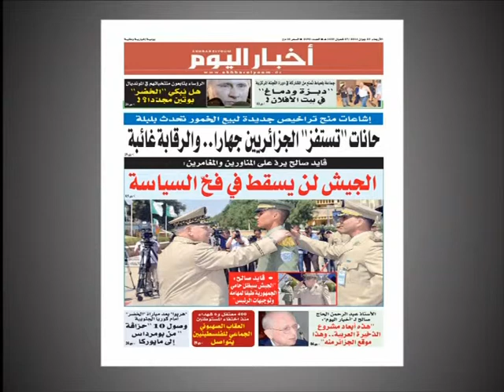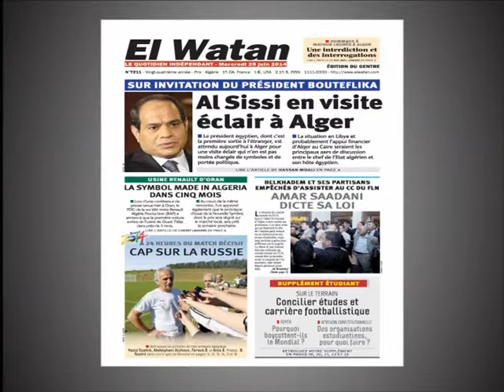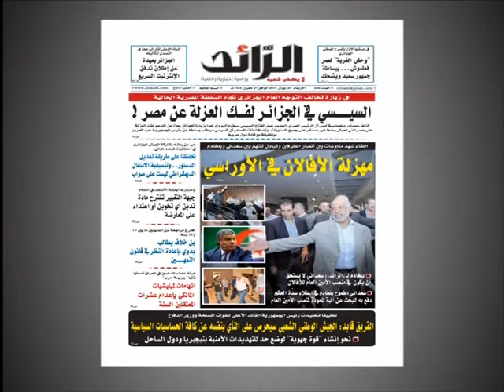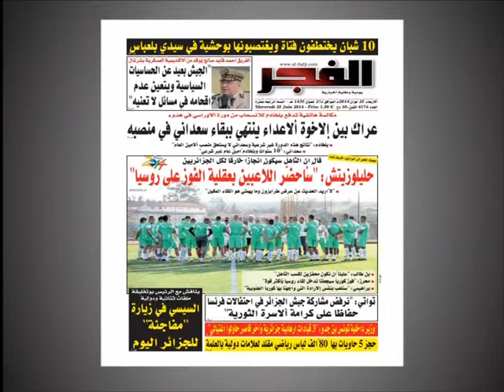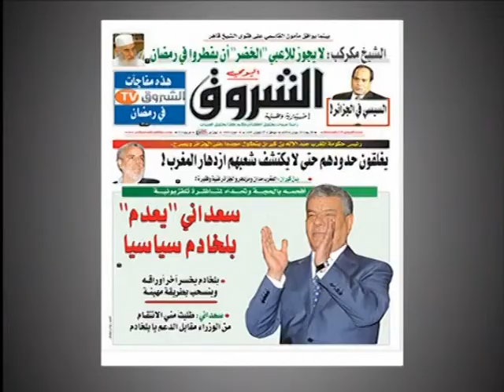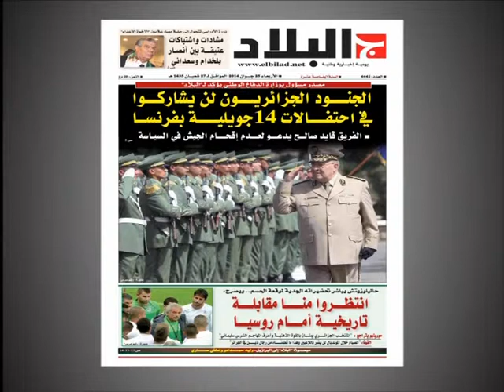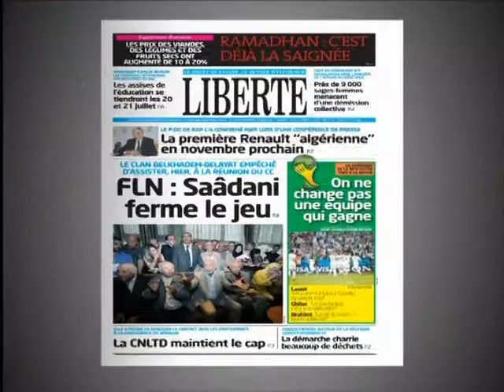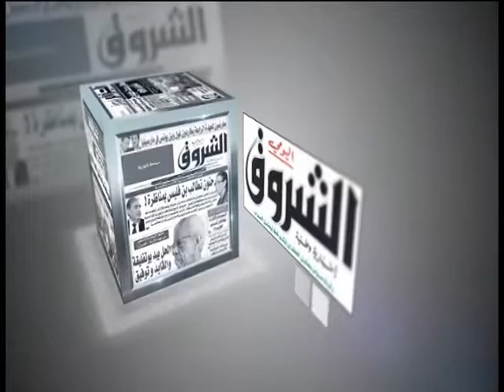sahafa 25 06 14